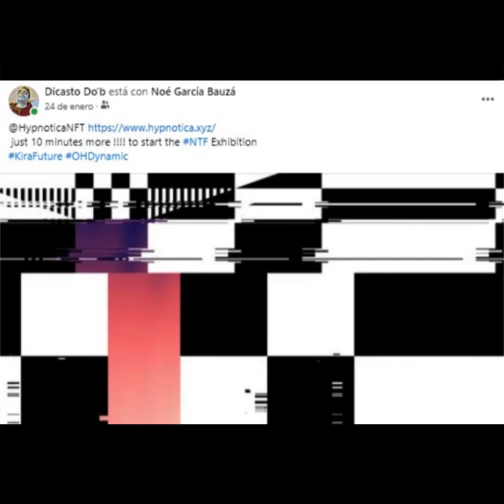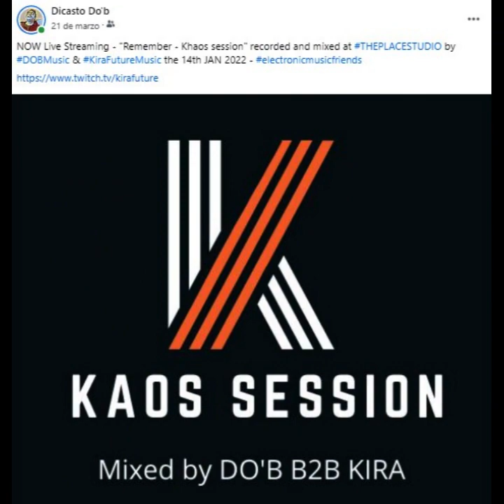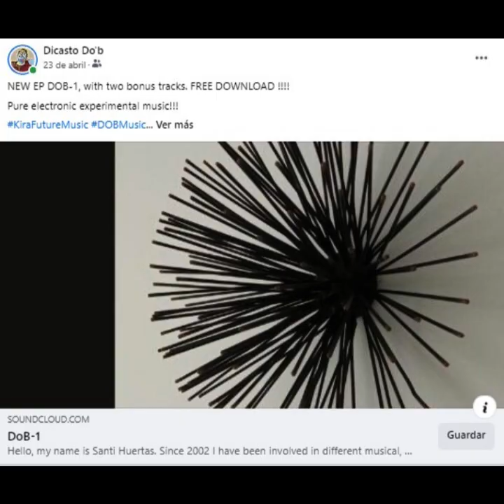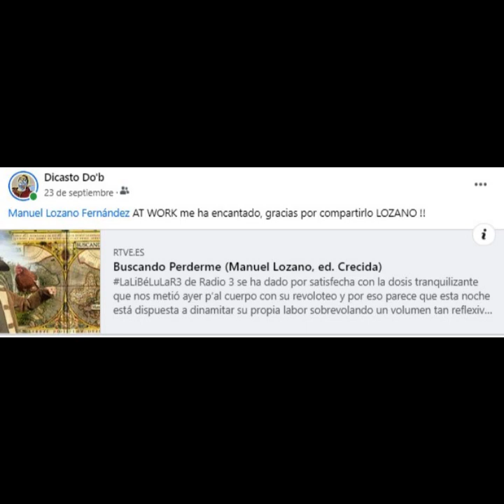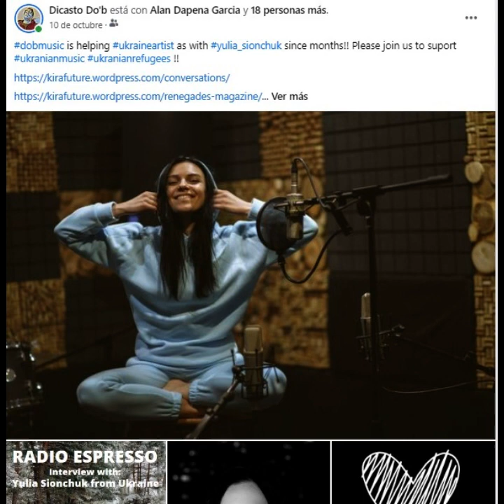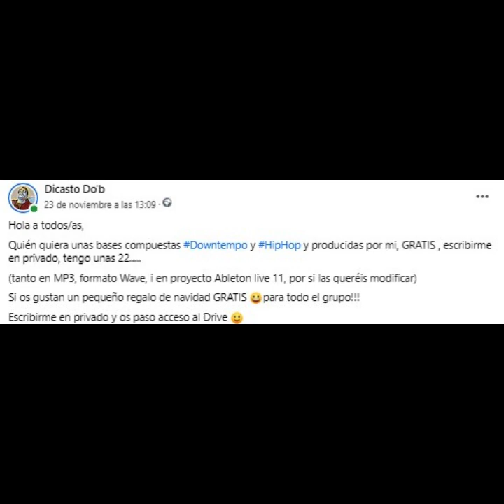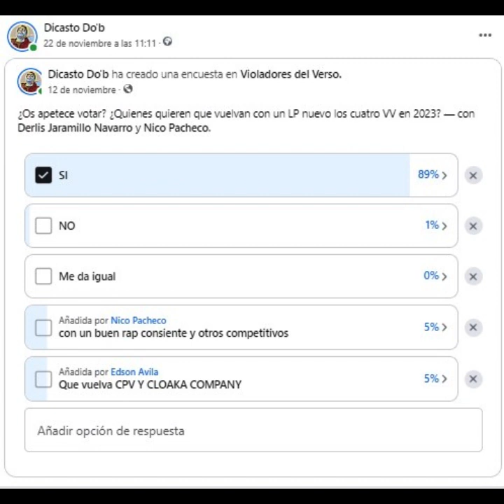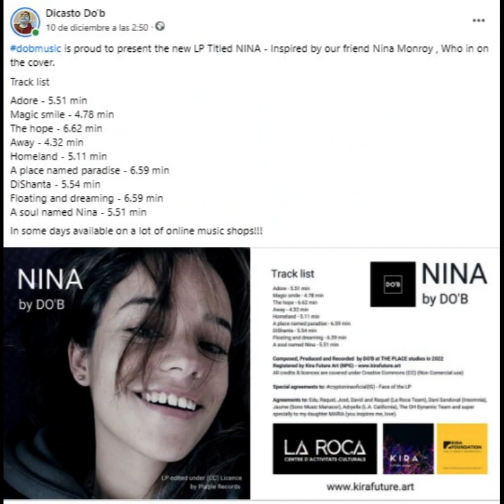DO'B Music & Kira Future - Music and Video Art (YEAR 2022)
Is an audio visual artist, who combines his pure music live sessions, with audio visual events, music production and video art creation.

Since 2002 S.Huertas, the artist behind KIRA AKA, has been developing different projects. In 2003 started playing electro music under de AKA Dicasto, used until today for this purpose. To expand to other styles since 2010 is using the AKA DO’B and is the more active one in terms of music sessions.

S.Huertas is the Founder of the OH Dynamic Solutions Collective since 2019, (Actually with 16 members from all around the world) in charge of all the Digital Marketing and also co-organizer of events, is also and one of the most active members of OH…

Now here is a new project KIRA, let you surprise of 20 years of experience together.